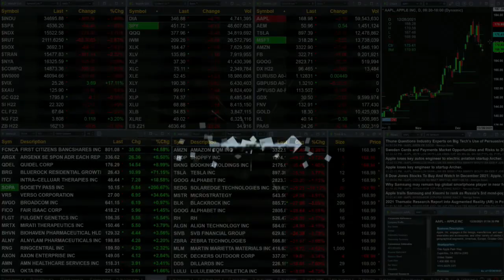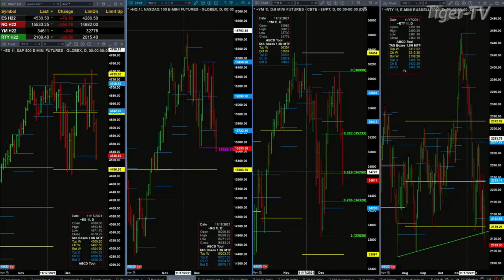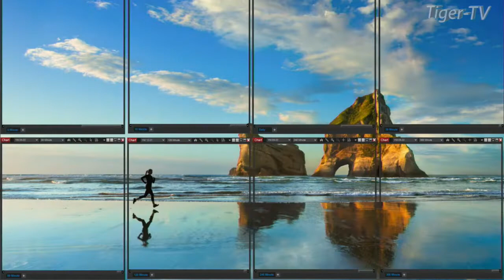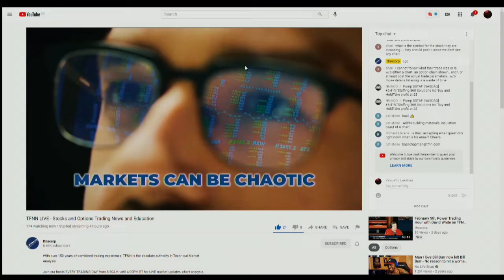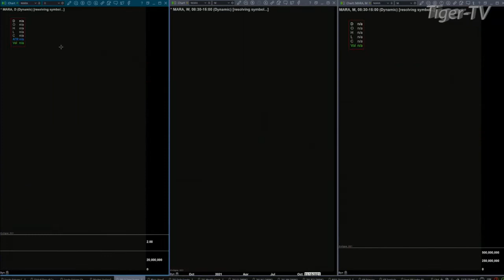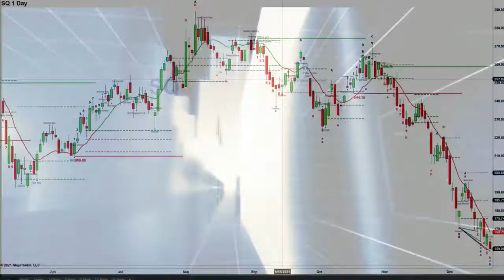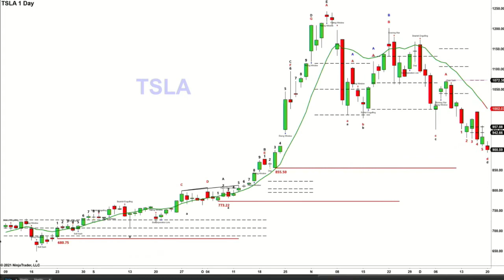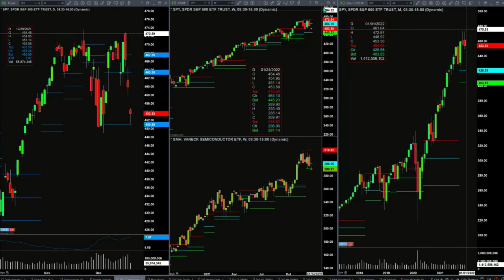December 20th The Trader's Edge with Steve Rhodes on TFNN - 2021